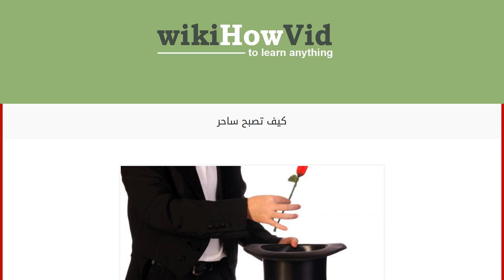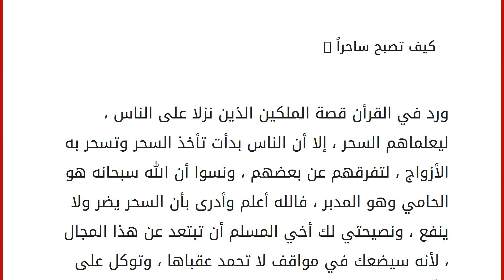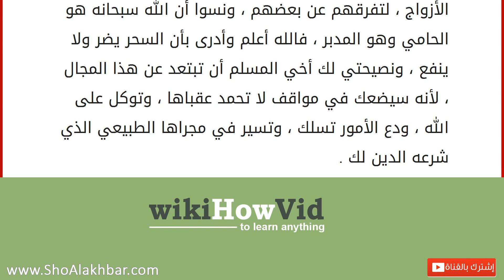كيف تصبح ساحر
عندما خلق الله الكون ، كان على يقين بأنه سيورث الأرض للإنسان ليخلفه فيها ، ويعيش عليها ، ليكون الأول والأخير عليها ، ولكن ابتلاءات الله للعباد لا تنتهي ، فما أن نزل آدم من الجنة حتى نزل معه الجن والشيطان ، ليحاولوا إغوائه عن الطريق القويم ، ووعد الله المؤمن بالجنة والكافر بالنار ، كثواب وعقاب على الأعمال .هناك أنواع كثيرة من السحر ورد ذكرها في القرآن ، وهي على أنواع حسب المنفعة والمضرة ، فهناك السحر البسيط الذي لا يؤذي ، ولا ينفع ، ويقوم به الأشخاص ، على سبيل المرح والمزاح لا أكثر ، والنوع الآخر هو الذي يقوم على الخداع ، والدجل والشعوذة ، وهو ما حذر منه الله في كتابه العزيز ، والنبي صلى الله عليه وسلم في أحاديثه المختلفة .ومع الأسف الشديد فإن التهافت والإقبال على النوع الثاني من السحر ، جعل الناس تبتعد عن دينها ، وعن ربها ، وتضل بأفعال الشياطين ، فما عاد للدين قوته ، وما عاد للغائب حجته ،